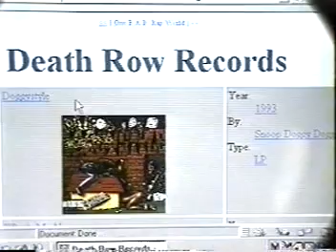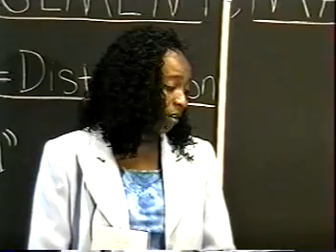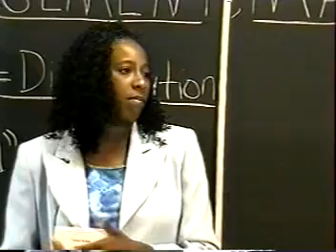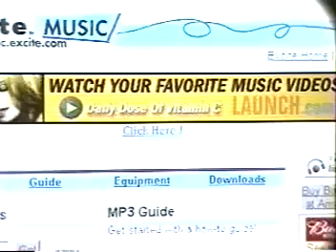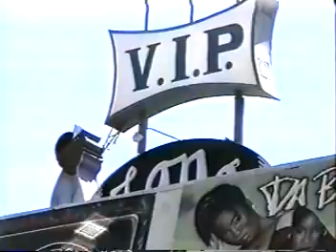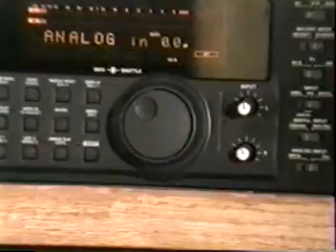Hip Hop 1: Start Your Own Independent Music Label Part 1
A documentary about the ins and outs of starting your own independent music label. A variety individuals with different roles in the music business are profiled. Produced in 2000